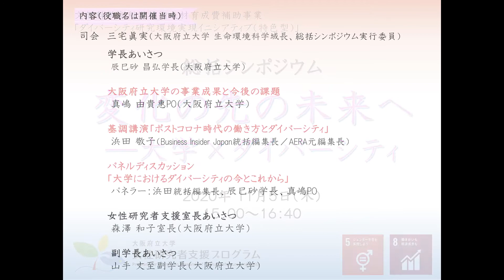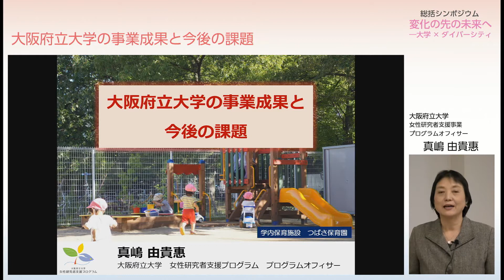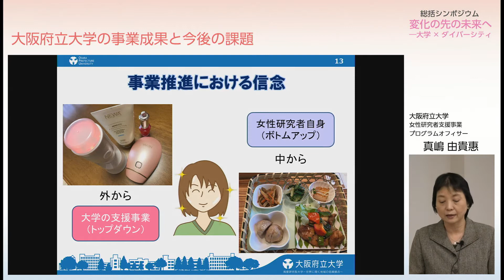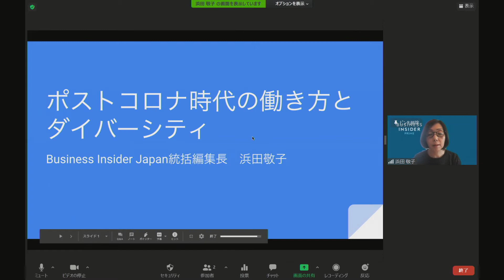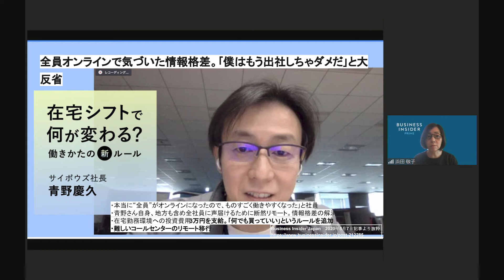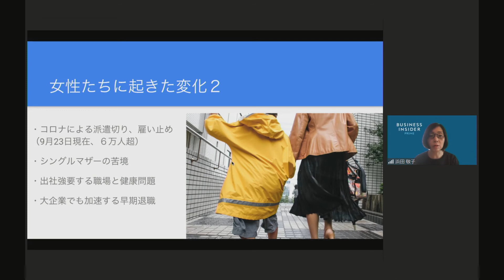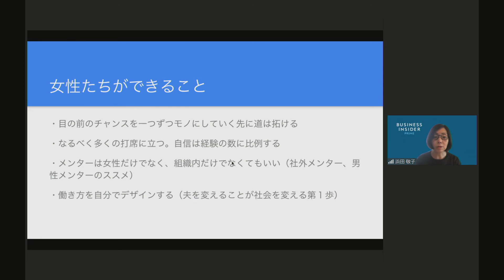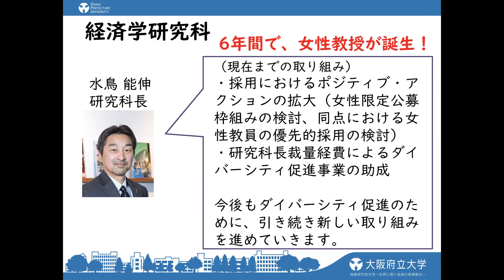【事業紹介・基調講演編】ダイバーシティ総括シンポジウム「変化の先の未来へ―大学×ダイバーシティ 」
2020年11月5日にオンライン開催された、ダイバーシティ総括シンポジウム「変化の先の未来へ―大学×ダイバーシティ」をご紹介します。

大阪府立大学は、2015年度に文部科学省の「ダイバーシティ研究環境実現イニシアティブ（特色型）」に採択され、女性研究者のスキルアップ・キャリアアップ支援を充実させてきました。
プロジェクト事業の集大成として、本総括シンポジウムを開催しました。

「羽鳥慎一モーニングショー」「あさチャン!!」など、多数メディアでコメンテーターとして活躍されている浜田 敬子氏（Business Insider Japan統括編集長／AERA元編集長）の基調講演のもと、変わりゆく時代の中で求められるダイバーシティの課題について考えました。

【プログラム】
司会：生命環境科学域長 三宅 眞実

・学長あいさつ（学長 辰巳砂 昌弘）

・「大阪府立大学の事業成果と今後の課題」（女性研究者支援事業PO 真嶋 由貴惠）

・基調講演「ポストコロナ時代の働き方とダイバーシティ」(Business Insider Japan統括編集長／AERA元編集長 浜田 敬子氏）

※所属・職位は2020年11月当時のもの

ーーーーー
▼【パネルディスカッション編】▼
ーーーー